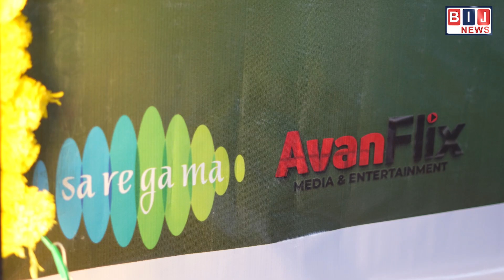‘స్ల‌మ్ డాగ్ హ‌స్బండ్’ అంటూ ఓ వినూత్న కాన్సెప్ట్‌తో బ్రహ్మాజి కుమారుడు సంజ‌య్ రావు రానున్నాడుs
స్ల‌మ్ డాగ్ హ‌స్బండ్’ అంటూ ఓ వినూత్న కాన్సెప్ట్‌తో బ్రహ్మాజి కుమారుడు సంజ‌య్ రావు రానున్నాడు. ప్ర‌ణ‌వి మానుకొండ‌ హీరోయిన్‌గా న‌టిస్తున్న ఈ చిత్ర మోష‌న్ పోస్ట‌ర్‌ను రానా ద‌గ్గుబాటి విడుద‌ల చేశాడు. మోహ‌న్ పోస్ట‌ర్‌ను చూస్తుంటే కామెడీ నేప‌థ్యంలో తెర‌కెక్కనున్న‌ట్లు తెలుస్తంది. ఏం మాట్లాడుతున్న‌వ్‌రా.. ఎవ‌డ్రా నా కుక్క మీద రంగుపోసింది అంటూ అర్జున్‌రెడ్డి డైలాగ్స్ పేర‌డీని చేయ‌డం వంటివి సినిమాపై క్యూరియాసిటీని పెంచుతున్నాయి. ఈ చిత్రానికి పూరి జ‌గ‌న్నాధ్ శిష్యుడు ఏఆర్ శ్రీధ‌ర్ ద‌ర్శ‌కుడిగా ప‌రిచ‌య‌మ‌వుతూ తెర‌కెక్కిస్తున్నాడు. మైక్ మూవీస్ బ్యాన‌ర్‌పై అక్కిరెడ్డి, వెంక‌ట్ అన్న‌పురెడ్డి నిర్మిస్తున్నారు.